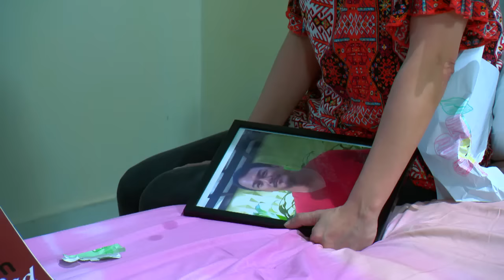Kambal Karibal: Full Episode 9